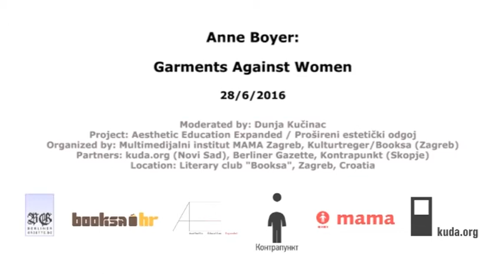Anne Boyer: Garments Against Women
Organized by: Multimedijalni institut MAMA Zagreb, Kulturtreger/Booksa (Zagreb)
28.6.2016., 19h, Literary club „Booksa“, Martićeva 14d, Zagreb, Croatia
Project: Aesthetic Education Expanded / Prošireni estetički odgoj
Partners: kuda.org (Novi Sad), Berliner Gazette, Kontrapunkt (Skopje)
Moderated by: Dunja Kučinac

Anne Boyer pjesnikinja je, esejistica i predavačica na Kansas City Art Institute, koja u Booksu dolazi predstaviti svoju novu knjigu, zbirku poezije u prozi Garments Against Women (Ahsahta, 2015). Ova je knjiga dobila ovogodišnju nagradu Firecracker koju dodjeljuju američki nezavisni izdavači, a prikupila je i cijeli niz pohvala u renomiranim tiskovinama poput The New Statesman, Publisher's Weekly, The Boston Review. Mute i New York Times. Radi se o knjizi koja „registrira otuđenje i depresiju koje ovladavaju suvremenim afektivnim krajolikom" i koja „u malim fragmentima svakodnevnog života pruža nešto što je između teorije i memoara, između poezije i newsfeeda" (Anna Zalokostas, Fullstop). New York Times opisao ju je „tužnom, lijepom, strastvenom knjigom koja bilježi političku ekonomiju literature i života kao takvog".

Anne Boyer za sebe često kaže kako je rođena u Kansasu, obrazovana u javnim školama i knjižnicama Kansasa i danas živi i radi u Kansasu. Uz Garments Against Women njezine najpoznatije zbirke su Romance of Happy Workers i My Common Heart. Njezine knjige prevedene su na više jezika, među ostalim i na islandski, španjolski, švedski, perzijski i turski, a Boyer je pak na engleski prevela pjesme nekoliko suvremenih venecuelanskih pjesnika.

S gošćom će razgovarati Dunja Kučinac a osim pjesništva, prevođenja i izdavaštva dotaknut će se i tema feminizma i ekonomije. Razgovor će se odvijati na engleskom jeziku, bez prijevoda.

Ovo događanje provodi se u sklopu projekta Prošireni estetički odgoj/ Aesthetic Education Expanded kojeg je nositelj Multimedijalni institut MAMA Zagreb, a partnerske organizacije su kuda.org (Novi Sad), Berliner Gazette, Kontrapunkt (Skopje) i Kulturtreger/Booksa (Zagreb). Projekt financijski podržavaju program Kreativna Europa, Ministarstvo kulture RH, Ured za udruge Vlade RH i Gradski ured za obrazovanje, kulturu i sport Grada Zagreba.